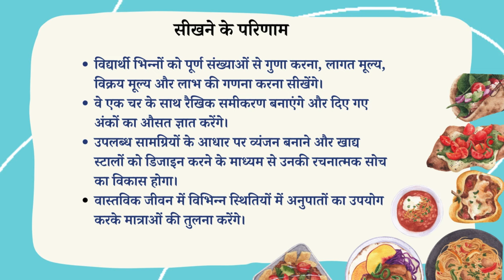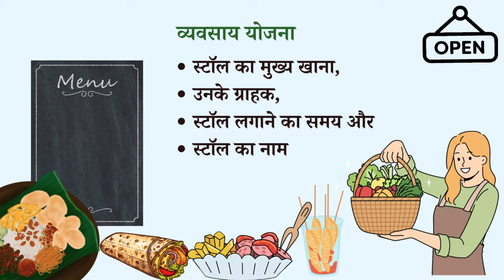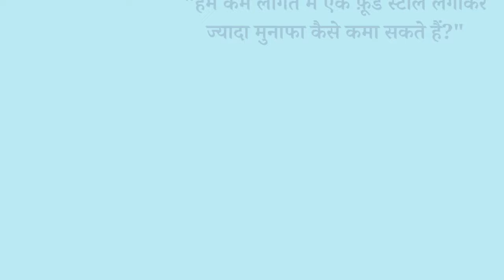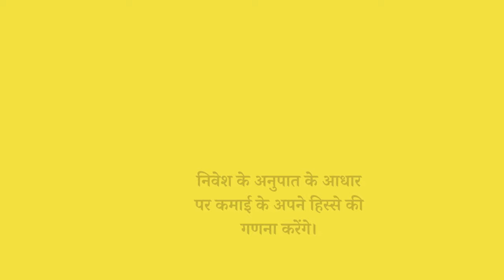कक्षा 6_गणित_अध्याय 10 आधारित पाठ योजना का सारांश वीडियो_SCERT BIHAR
प्रधानाध्यापक एवं शिक्षक इस वीडियो के माध्यम से बिहार राज्य के कक्षा 6 की गणित पाठ्य पुस्तक के अध्याय 10 पर आधारित 5 दिनों की पाठ योजना में दी गई गतिविधियों एवं सीखने के प्रतिफल को जानेंगे।